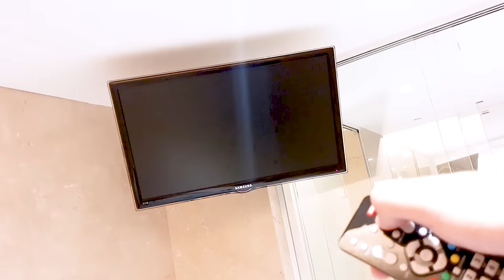MC Divertida em Tipos de Crianças - Família MC Divertida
MC Divertida em Tipos de Crianças - Família MC Divertida. Com qual tipo de criança você se identifica?

* Crédito das Animações Chroma Key usadas no canal: GreenScreen Brasil, GreenScreen Br, A.R Efeitos Sonoros